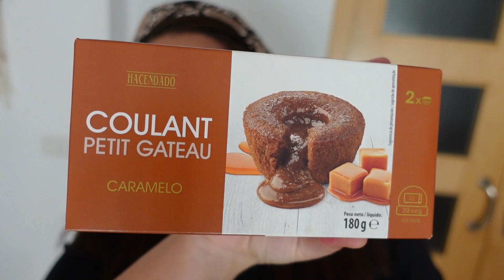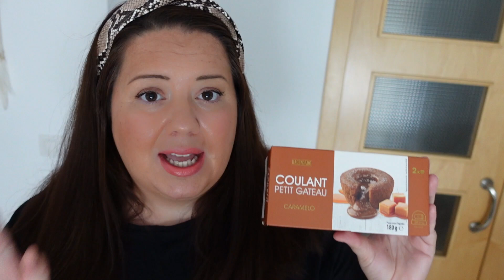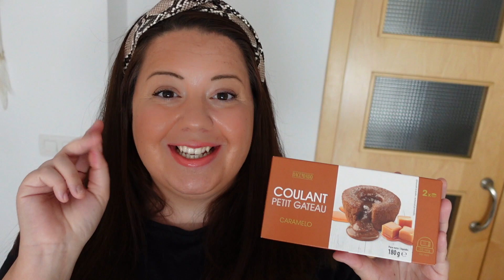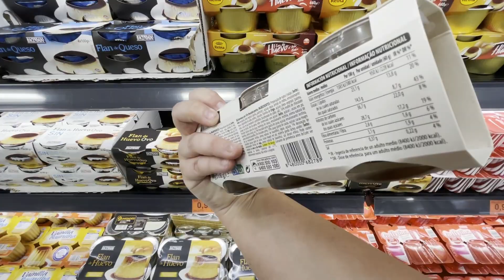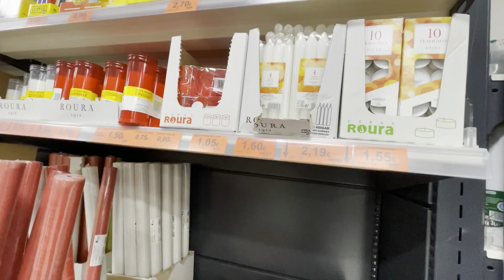probando 🟢 NOVEDADES MERCADONA 🟢 y tour viendo las ÚLTIMAS NOVEDADES !!